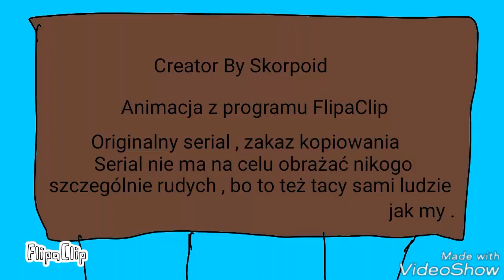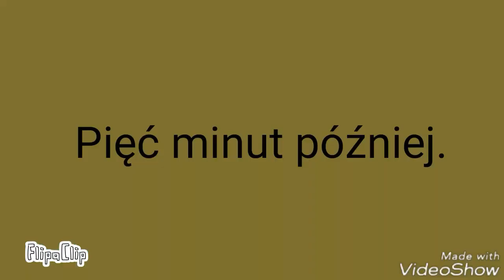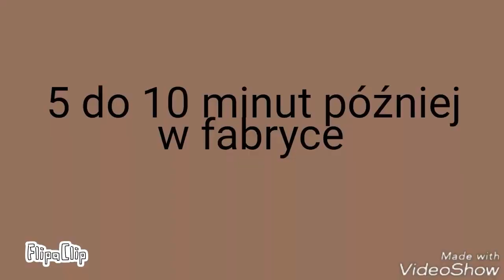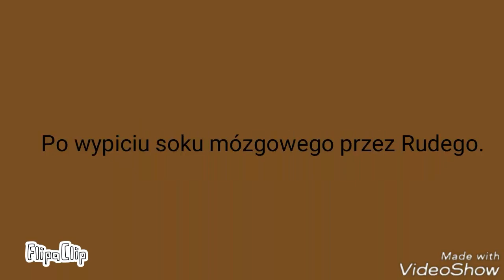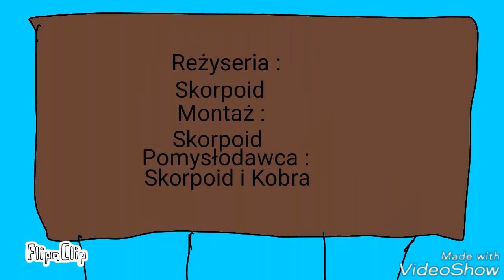Rudy Rysuje s01e05 - Operacja zabawa!